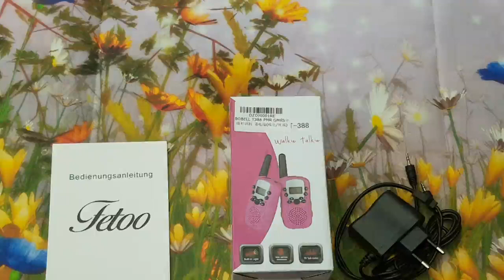Fetoo Walkie Talkie für Kinder PMR446 mit Akku, Ladekabel 0,5W 8 Kanäle VOX Taschenlampe Funkgeräte